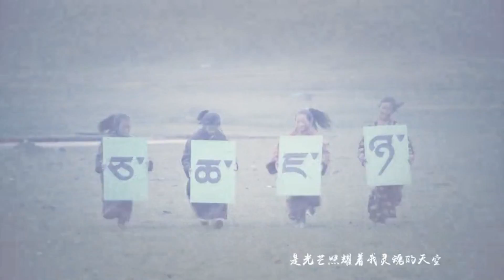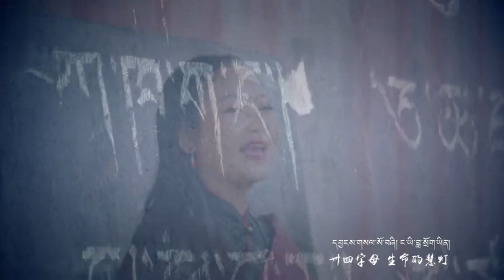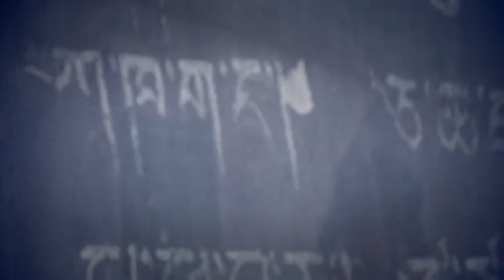NAMGYAL CHOETSOK | ༼བླ་སྲོག་གི་སྒྲོན་མེ་༽ | NEW TIBETAN SONG 2019 | HD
NEW TIBETAN SONG 2019

ཐོག་མར་ཚང་མ་ལ་འཚཁམས་འདྲི་བཀྲ་ཤིས་བདེ་ལེགས་ཞུ་བ་དང་མཁྱེན་བརྩེ་༨༥་གླུ་གཞས་བརྙན་སྟེགས་འདི་ལ་རྒྱབ་སྐྱོར་དང་ཐུགས་ཁུར་གནང་བར་ཐུགས་རྗེས་ཆེ་ཞུ་།